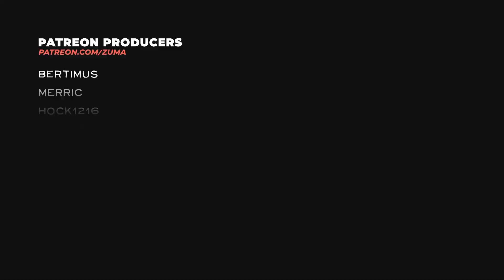State of Decay 2: Trumbull Valley Part 2 - CRASHED PLANE LOOT (Lethal Zone)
State of Decay 2: Homecoming (Lethal Zone)
The NEW Homecoming Update brings the story of State of Decay back to Trumbull Valley where it all began and takes place after State of Decay 2: Heartland. This map has appeared twice before in the game’s history, but never before has it been this gorgeous, this detailed, and this full of places to search and loot to find. Hope you enjoy the Lethal Zone playthrough of Trumbull Valley.

~Zuma